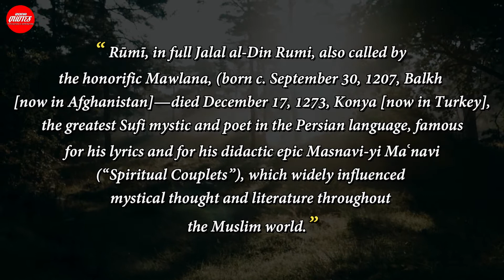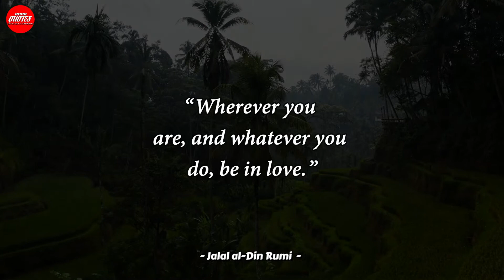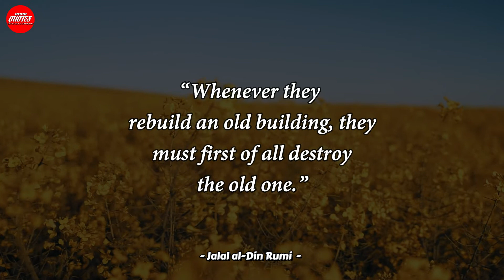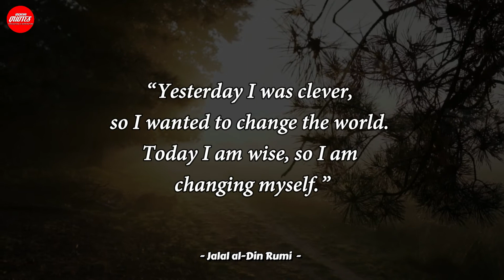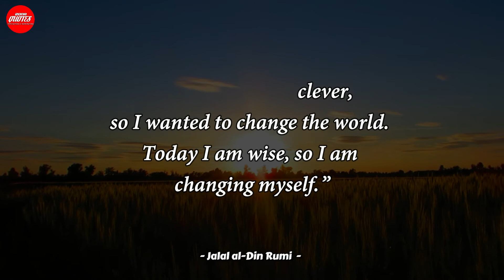Best Jalal al Din Rumi Quotes on Love, Life and Wisdom - Muslim Word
Rūmī, in full Jalal al-Din Rumi, also called by the honorific Maulana, (born c. September 30, 1207, Balkh [now in Afghanistan]—died December 17, 1273, Konya [now in Turkey], the greatest Sufi mystic and poet in the Persian language, famous for his lyrics and for his didactic epic Masnavi-yi Maʿnavi “Spiritual Couplets”, which widely influenced mystical thought and literature throughout the Muslim world. Best quotes from Rumi